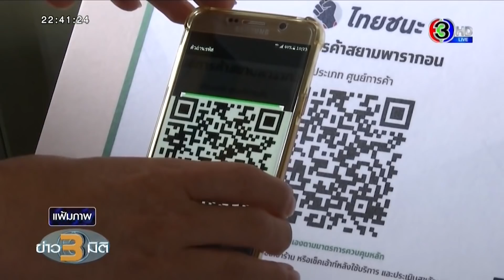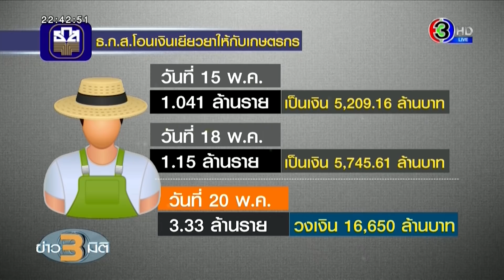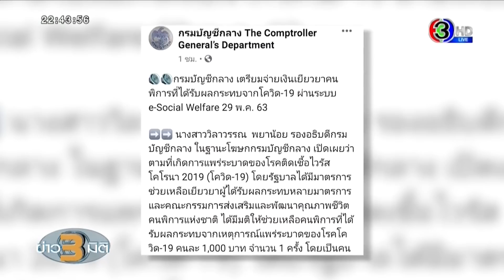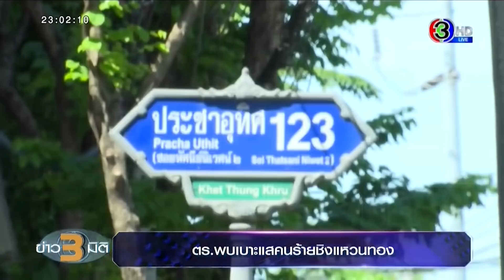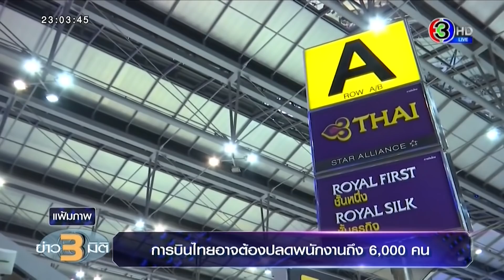คลิปเต็มรายการ ข่าว3มิติ วันที่ 20 พฤษภาคม 2563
ศบค.แถลงข่าวดี วัคซีนที่ไทยผลิตเองทดลองกับหนูสำเร็จแล้ว!

คืบหน้าจ่ายเงินเยียวยา เราไม่ทิ้งกัน / กรมบัญชีกลางเตรียมจ่ายเงินเยียวยาคนพิการ

ร.ร.มัธยมเกาหลีใต้เปิดเรียนวันแรก / สหรัฐฯ จ่อผ่อนคลายมาตรการยับยั้งโควิด-19

นวัตกรรมรถเข็นขายอาหาร-เครื่องดื่ม สตรีทฟู้ดวิถีใหม่กับรูปแบบสร้างสุขอนามัยที่ดี

ชวน' นัดตัวแทนพรรคการเมืองหารือ ก่อนเปิดประชุมสภาสมัยสามัญ เตรียมพิจารณา พ.ร.ก.เงินกู้

พิธีฌาปนกิจ 'น้องชมพู่' ครอบครัวเชื่อตำรวจคลี่คลายได้ วอนหาผู้เกี่ยวข้องมาดำเนินคดี

ประเด็นข่าวรอบวัน 20 พ.ค.63 - การบินไทย อาจต้องปลดพนักงาน 6 พันคน / ตร.พบเบาะแสคนร้ายชิงแหวนทอง